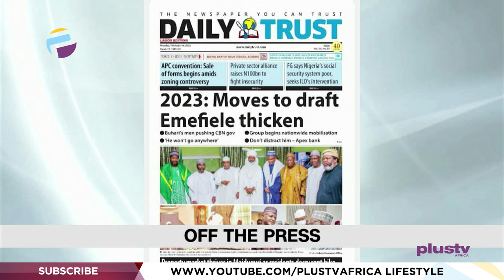Vice President Sings | Man Races In Agbada | THE BREAKFAST